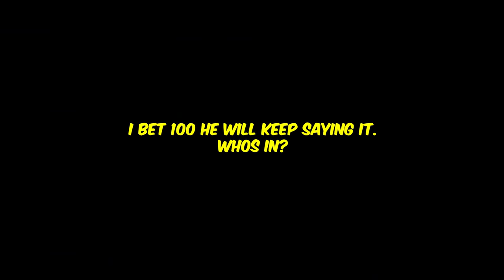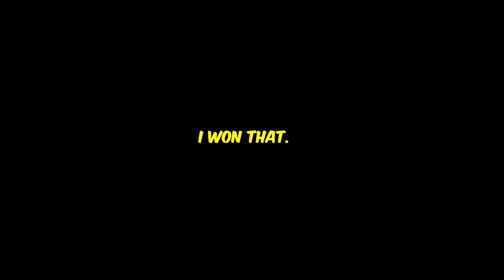NEW SENSATION Vandal Made Me ONE TAP Everyone! - Valorant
VALORANT